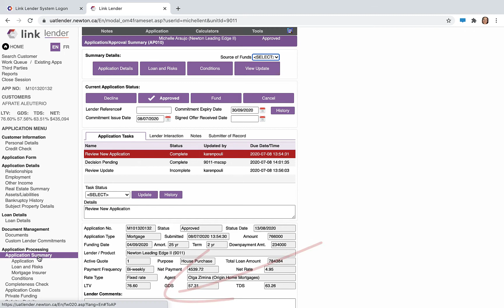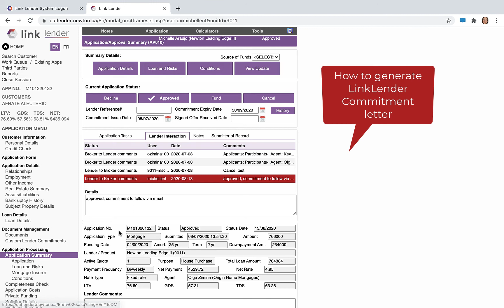LinkLender: Sending a Decision/Approval to Agents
This video tutorial outlines the step-by-step process to let Agents know you have approved their applications.